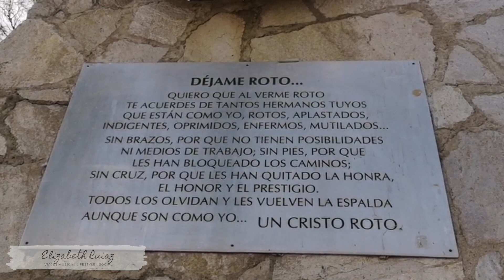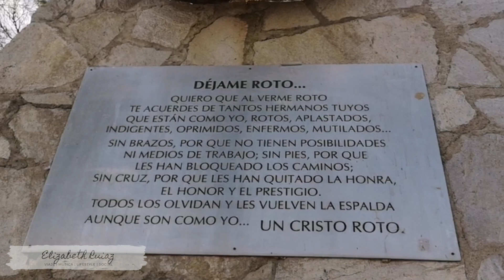¿Qué hacer en Aguascalientes? | El Cristo Roto de San José de Gracia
Well Hello!!
Como estaba mi amiga brasileña Beatriz de visita en México la quisimos llevar a uno de los atractivos que se pueden encontrar en el estado de Aguascalientes, en el municipio de San José de Gracia.

El cristo roto tiene un mensaje muy bonito que nos hace reflexionar, comer un pescadito frito y un paseo en lancha es una buena idea para pasear un fin de semana!